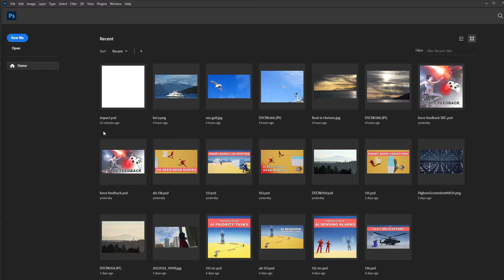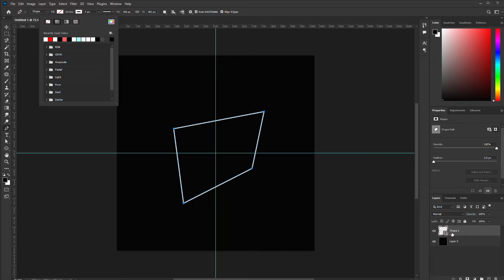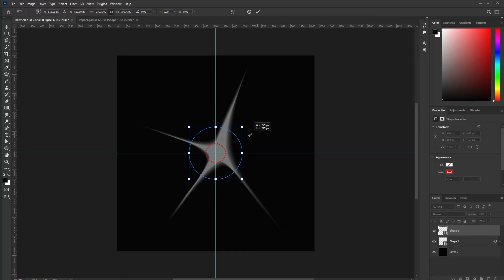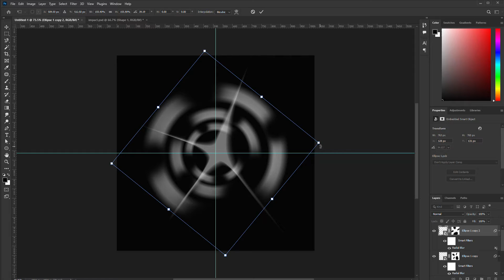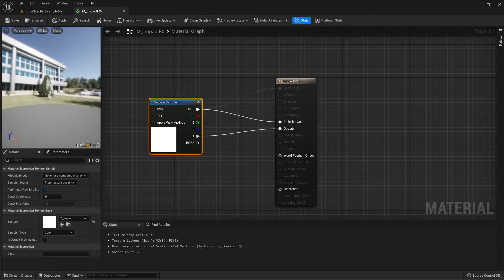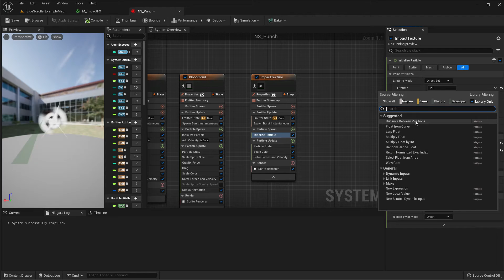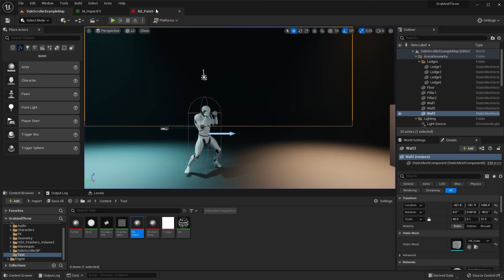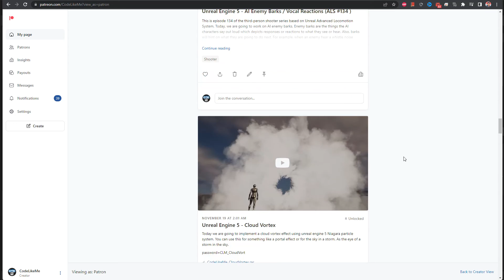Unreal Engine 5 - Hand to Hand Combat Finishers Effects Improvements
In this episode of the unreal engine hand to hand combat series, I am going to do some improvements to the impact effects we have already worked on. Here we will reference the impact effects of mortal kombat game add a flash like effect to the impact position to register the impact position clearly.
** note - this project file release does not contain finisher animations as I don't own the animation assets. Only the blueprints and other stuff I created for this project along with basic kick, punch, uppercut, lower jab animations. You will have to get the animations from the marketplace and put them into the project. ***